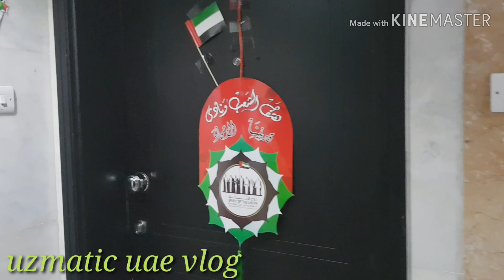UAE 48th National Day Light Decorations Abudhabi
December 2nd is uae national day.this year is 48th national day of uae.to celebrate national day whole uae is decorated with beautiful lights and national flags .Here im showing you decoration in abudhabi city .abudhabi is decorated with beautiful lights and flags all buildings and side roads are decorated with attractive lights which make u feel so feastive i hope you will like too.keep watching my channel for more about uae